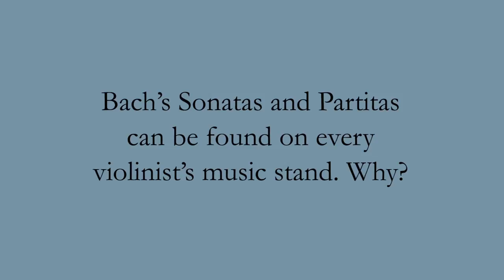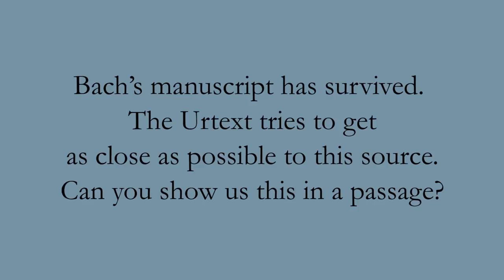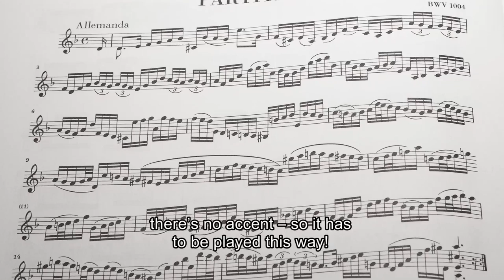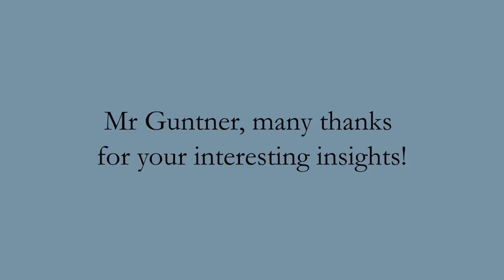Bach: Sonatas and Partitas for Violin Solo - English - interview with Kurt Guntner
Interview with Kurt Guntner on Johann Sebastian Bach's Sonatas and Partitas for Violin solo at G. Henle Publishers, Munich. Details on the Urtext edition HN 356